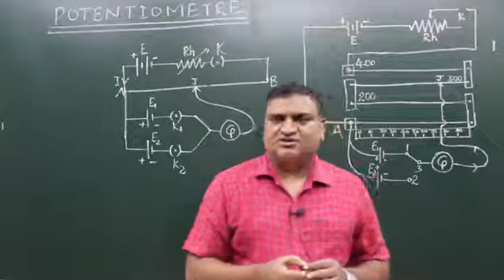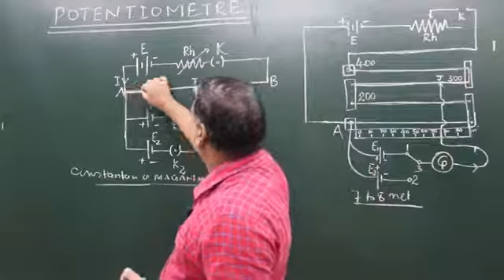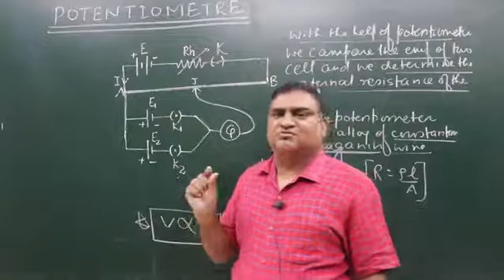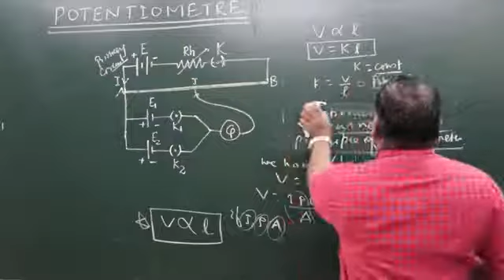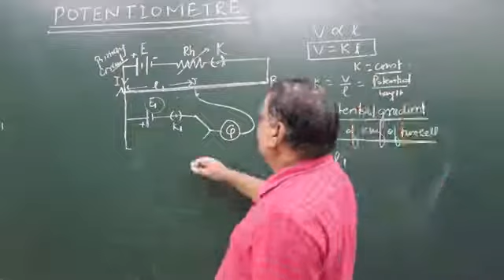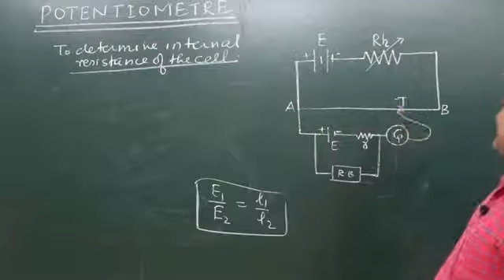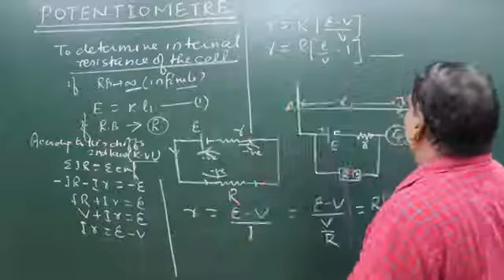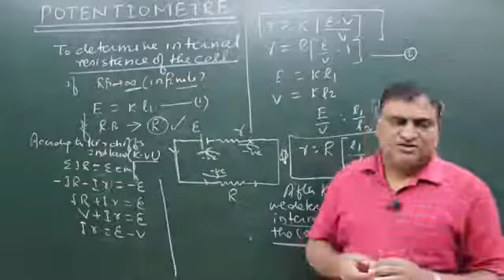POTENTIOMETER#BY RKJsirFor12 JEE NEET